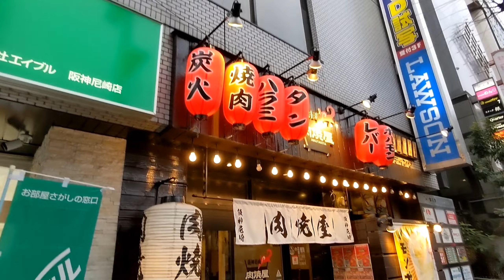阪神尼崎 肉焼屋 焼肉屋さんで３倍量の❤️型ユッケ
兵庫県尼崎市
阪神尼崎駅より徒歩すぐ

食材はもちろん
炭をはじめ、品質の良い塩・活性水など
お肉を焼くための材料にもこだわった

「安かろう。旨かろう。」と
こだわりの本格炭火焼を驚きのコスパで提供のお店

頂いたのは
・厚切りタン（1090円）
・炙りツラミ（690円）
・ヤングカルビ（690円）
・❤️型3倍ユッケ（1390円）予約特典
・ハラミ（690円）
・テッチャン（490円）
・玉子スープ（320円）
※全て税抜価格

かなりな厚切りタンに

❤型3倍ユッケは綺麗な色の肉
そしてかわいいビジュアルに
卵も3つなボリュームメニュー

メニューその他詳細はお店に直接の確認を

阪神尼崎　肉焼屋
兵庫県尼崎市神田北通2-12-1

PR